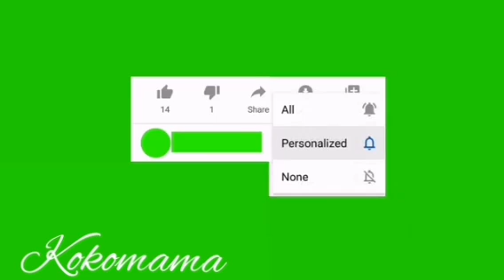SHOCKER! SOMADINA BLASTS REGINA DANIELS NOT TO VISIT HIM WITH NED BABY